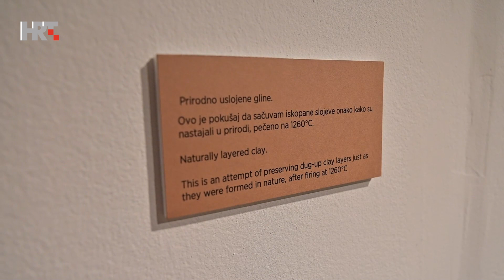Klub7 - Lidia Boševski